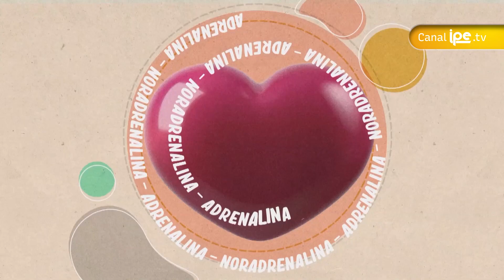Camayoqui explica qué es la ansiedad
¿Algunas vez sentiste ansiedad por algún problema o examen? ¿Por qué crees que nos da esa sensación de querer apurarlo todo? En este video, Camayoqui nos explicará las razones por la que las personas padecen de ansiedad y qué consecuencias podría traer. Un interesante video que no puedes dejar de ver

Si quieres saber más y ver otros episodios de Barrio Amigo, dale clic a este enlace